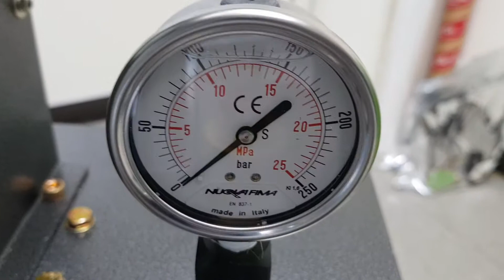Test Result of SYP9502 CE for RM 180306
Test Result of Rice Cake Machine SYP9502 CE, for Round Shape of 95mm diameter x 10mm thickness, with Rice Mix (White Rice & Brown Rice). The result was so good as the shape and taste as the video. Please refer to the all parameters of the machine on the video for your own production - John, DP Korea.